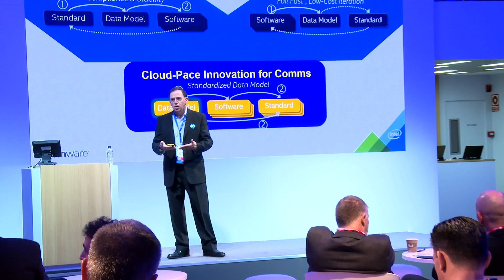Helping operators virtualize their network infrastructure is a logical next step for VMware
How will network operators effectively introduce 5G and IoT services? By virtualizing their networks says Misbah Mahmoodi from VMware, and it seems having helped network operators virtualize their IT in the past is positioning them well to virtualize the core network.How will network operators effectively introduce 5G and IoT services? By virtualizing their networks says Misbah Mahmoodi from VMware, and it seems having helped network operators virtualize their IT in the past is positioning them well to virtualize the core network.
FILMED AT: Mobile World Congress 2017, Barcelona